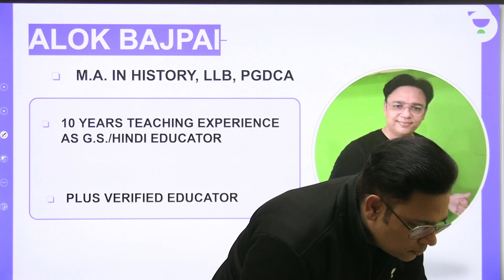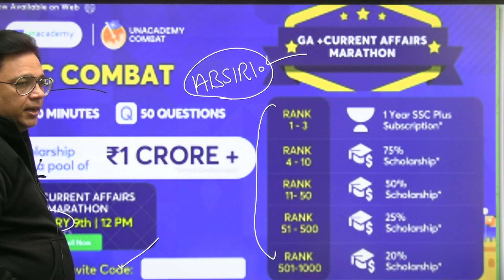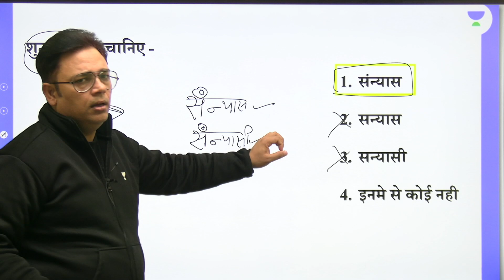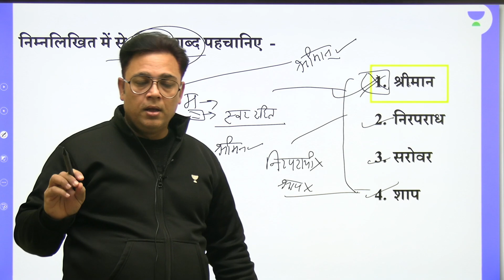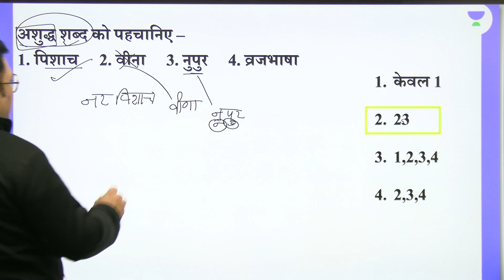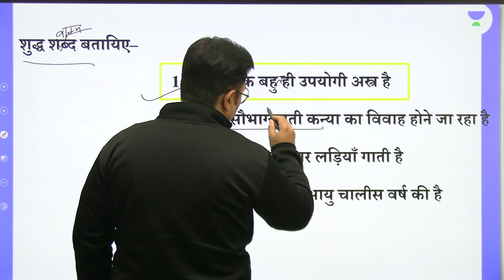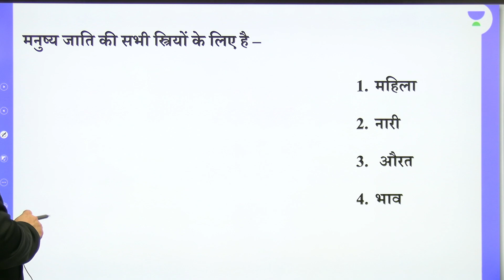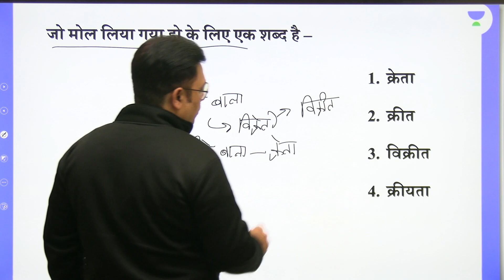UP Lekhpal | लेखपाल Hindi MCQs | wifistudy 2.0 | Alok Bajpai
In this session, Alok Bajpai Sir will be teaching about UP Lekhpal Exam Preparation Strategy Discussion | wifistudy

Unacademy Learner App Benefits:
1. Learn from your favorite Educator
2. Dedicated DOUBT sessions
3. One Subscription, Unlimited Access
4. Real-time interaction with Educators
5. You can ask doubts in a live class
6. Limited students
7. Download the videos & watch them offline

✿ Morning Shows:
05:00 AM - Current Affairs Quiz Show by Bhunesh Sir
07:00 AM - General Science by Shipra Ma'am
07:30 AM - GK by Bhunesh sir
08:00 AM - Current Affairs Show by Bhunesh Sir
08:40 AM - Vocabulary Show by Harsh Sir

✿ RRB Group D Mahasangram batch:
09:00 AM -  GK/CA by Shipra ma’am
09:30 AM - Science by Neeraj Sir
10:15 AM - Reasoning by Deepak Sir
11:00 AM - Maths by Sahil Sir
12:00 PM - General Awareness by Rohit  Sir

12:30 PM - Maths by Sahil Sir (group D/CBT2)
02:00 PM - GK By Rohit Kumar
03:00 PM - Science by Shipra Ma'am (recorded session)
04:00 PM - Reasoning by Deepak Sir

✿ SSC CGL Foundation Batch 2021:
06:00 PM - English by Sanjeev Rathore
07:00 PM - General science By Amandeep Sir
08:00 PM - Maths by Dhasu Sir
09:00 PM - Reasoning by Ritika Ma'am

✿ For All Exams Foundation Batch:
05:00 PM - English by Sandeep kesarwani
06:30 PM - Reasoning by Hitesh sir
10:00 PM - Reasoning by Akash Sir
11:00 PM - Maths by Naman Sir